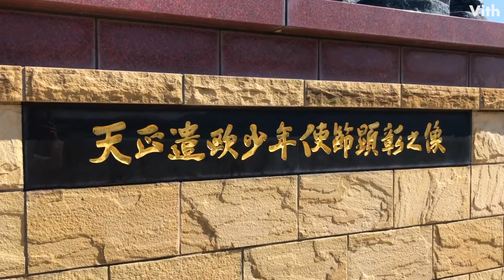ローマに派遣された日本初の公式使節団【天正遣欧少年使節顕彰之像】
ヨーロッパのキリスト教文化を見聞させ、日本をヨーロッパに紹介するため、ヴァリニャーノ神父は、大村純忠、大友宗麟、有馬晴信のキリシタン大名の名代として、伊東マンショ、千々石ミゲル、原マルチノ、中浦ジュリアンの４少年をローマに派遣しました。
出発してから８年５ヶ月という大旅行の末、天正18年（1590年）帰国しました。
少年達は、活字印刷機械などヨーロッパの進んだ技術や知識を持ち帰り、日本文化に貢献しました。

彼らが出帆して400年目を記念し、４少年の偉業をたたえるため、建てられた顕彰像です。

【天正遣欧少年使節顕彰之像 （テンショウケンオウショウネンシセツケンショウノゾウ）】
住　　所：長崎県大村市玖島1-25